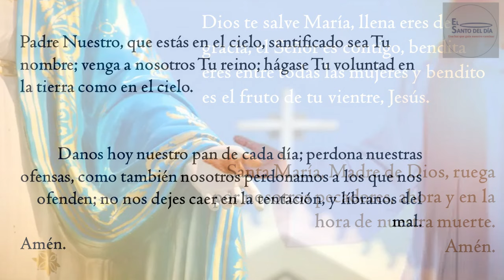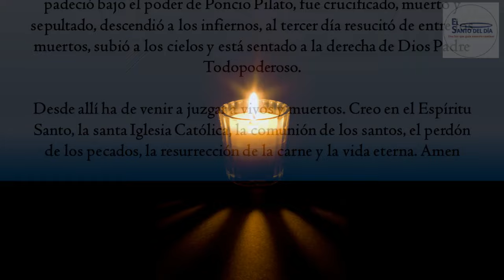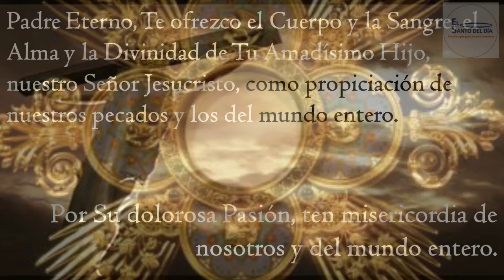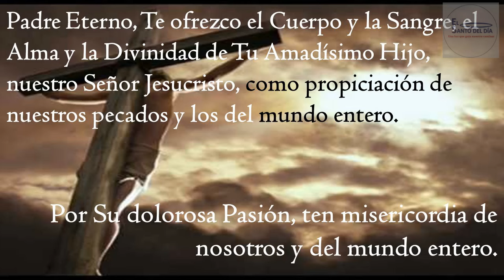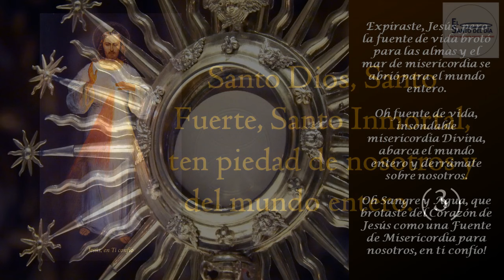CORONILLA A LA DIVINA MISERICORDIA